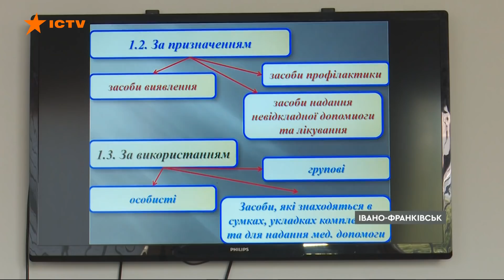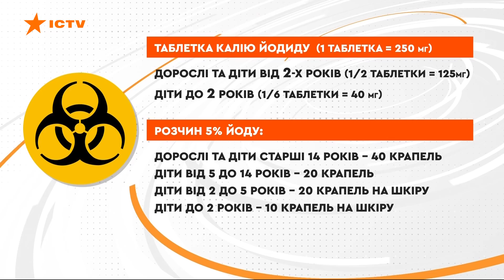Оперативний випуск новин за 18:30 (26.03.2022)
У новому випуску програми Факти ICTV дивіться:
00:00:00 - Початок випуску новини в ефірі Єдиних новин.
00:00:20 - 31-ий день українці героїчно протистоять російським загарбникам. У генштабі звітують - ситуація контрольована.
00:01:36 - Рашисти завдали двох ракетних  ударів по Львову.
00:02:06 - Рашистам сьогодні вдалося завести свою техніку на територію Славутича.
00:03:15 - Чернігів окупанти рознесли майже вщент. У місті лишилося менше половини жителів.
00:04:25 - Наші захисники не припиняють стримувати противника у Маріуполі.
00:05:19 - Кількість жертв від рашистського снаряда, що влучив у харківську поліклініку напередодні вранці, зросла до 5, окупанти вдарили по людях, які стояли за гуманітарною допомогою.
00:06:25 - Загнаний у глухий кут путін стає все небезпечнішим - погрожує хімічною зброєю масового знищення, і ця загроза стає дедалі реальнішою.
00:10:53 - У Варшаві відбулась двостороння зустріч президента США - Джо Байдена та лідера Польщі - Анджея Дуди.
00:12:25 - Черкащина стала прихистком для кількох тисяч вимушених переселенців